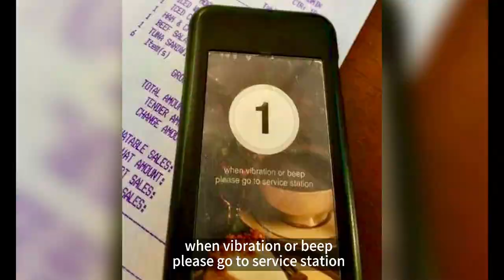16 TABLES SWEET 16 CAFETERIA | San Pascual, Batangas 🧋🌮🌭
LOCATION: Dolor’s Farm, Purok 8, San Pascual, 4204 Batangas

FOODS WE ORDERED:

Jane
• Beef Salami Sandwich - P165.00
• Iced Cappucino - P115.00

Mean
• Ham and Cheese Sandwich - P165.00
• Iced White Chocolate Mocha - P125.00

Allan
• Tuna Sandwich - P165.00
• Iced Mocha - P125.00

I like this place because it is very suitable if you want to have a deep talks or even small talks to someone,  this place is good for you! Eating underneath the tree with a good ambiance and a good company is definitely a good choice of place to stay in.

🎧 Music I Used In My Content:

0:05
Track Info:
Title: Wak by Ikson

0:32
Track Info:
Title: Will You Be Mine  (feat.Karemann)
Artist: Broke in Sunmer
Genre: Dance & Electronic
Mood: Happy

0:41
Track Info:
Title: Eclipse
Artist: tubebackr
Genre: Dance & Electronic
Mood: Bright